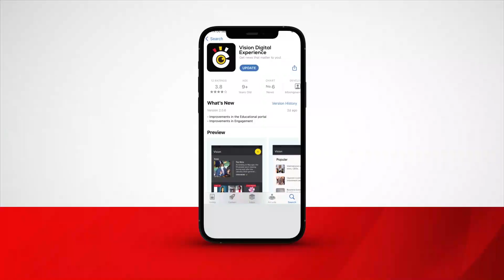Vision Group’s TV East makes it to startimes